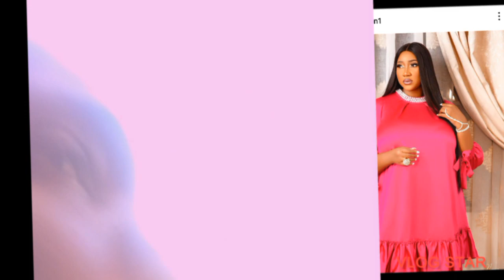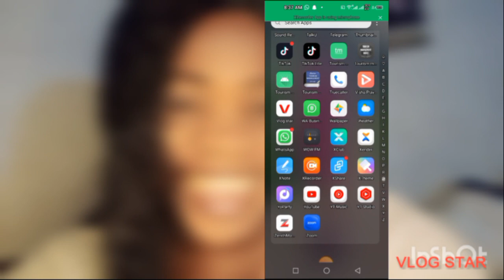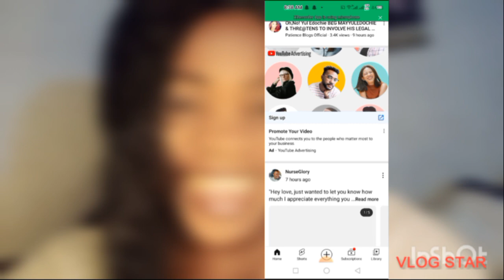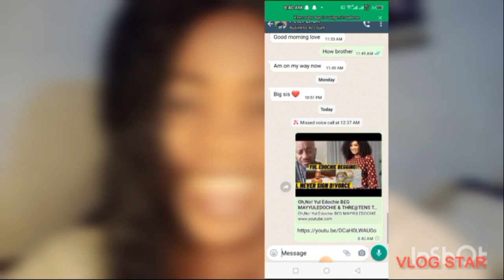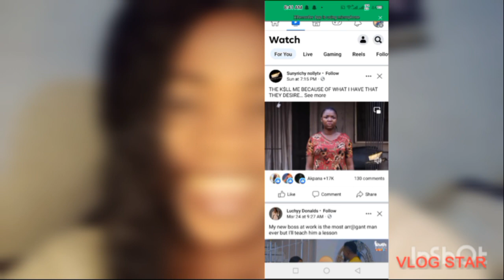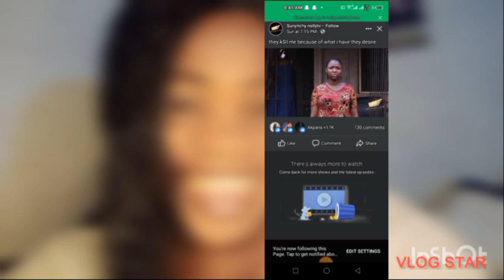where are people who said Judy Austin &yul a divorce